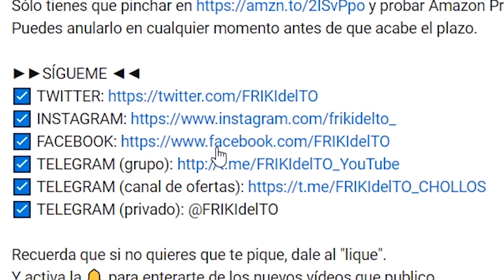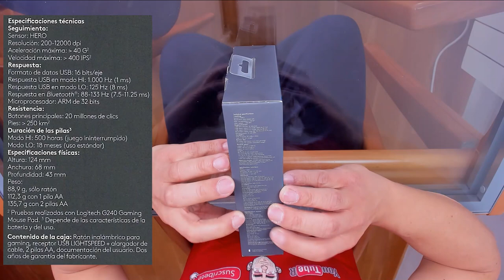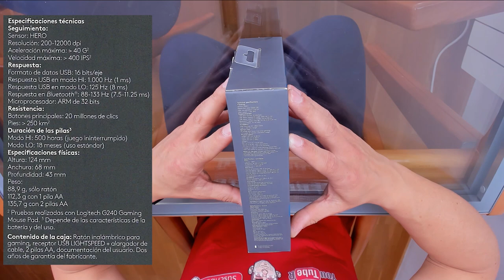Unboxing & Review LOGITECH G603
Hoy os traigo el unboxing y review del
Logitech G603
Un ratón gaming a pilas con una duración impresionante y con un precio muy asequible.